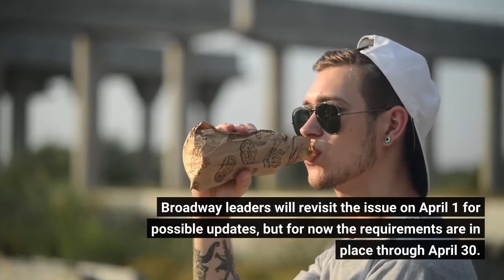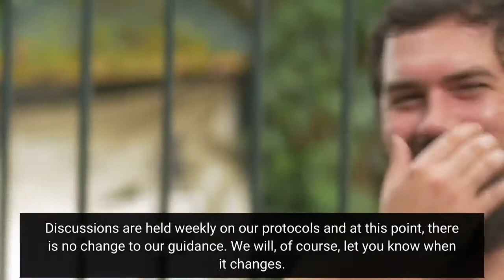Broadway Covid Vaccine & Mask Requirements To Remain Through April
Broadway’s mask-and-vaccine policy will remain in effect at least through April despite New York City’s just-announced easing of Covid rules. Broadway leaders will revisit the issue on April 1 for possible updates, but for now the requirements are in place through April 30. New York City Mayor Eric Adams announced today that the Covid vaccine “passports” policy across New York City, which require showing proof of vaccination to enter restaurants and other indoor venues, will be lifted on Monday, March 7. The city’s new policy provides considerable leeway in allowing individual industries and businesses to set their own protocols and requirements. Asked by a reporter whether the new policy would extend to Broadway, Adams said, “Broadway will make their determination and we’ll respect that, but we’re lifting our mandates. ”Los Angeles Officially Lifts Indoor Mask Mandate; Level Of Covid Now Classified As “Low” By CDCIn a statement to Deadline, Charlotte St. Martin, president of The Broadway League representing theater owners and producers, said, “Our current guidance is through April 30 and we are scheduled to update that guidance on April 1. Discussions are held weekly on our protocols and at this point, there is no change to our guidance. We will, of course, let you know when it changes. ”Broadway’s latest decision to hold firm on its policy reaffirms its decision made early in February when New York State eased up on statewide mask mandates. Broadway venues require vaccinations for audience members, as well as performers, backstage crew, and theater staff, and masks are required for audiences inside the theatre, except while actively eating or drinking in designated locations. Broadway’s most recent box office figures suggest that the mask-and-vax requirement is not proving detrimental to the industry overall: Last week, 92% of available seats were filled and box office receipts climbed 5% over the previous week to $23, 004, 259. The capacity percentage figure shows a major rebound from the 60%-ish numbers of the Omicron surge weeks in early January. The decision to maintain the current Broadway policy comes as the industry gears up for a big increase in production: This spring, at least 16 new productions will arrive on stage, nearly doubling the number of shows running now.